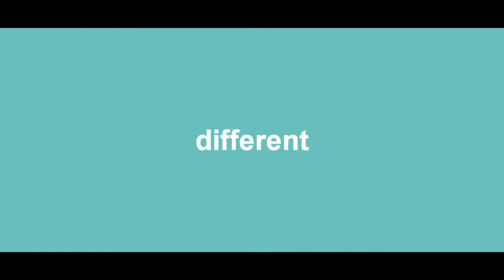COD::Modern Warfare 2- Mission No 13 Whiskey Hotel Mission 2017 notenkii baba